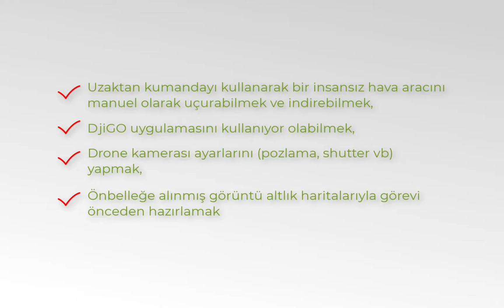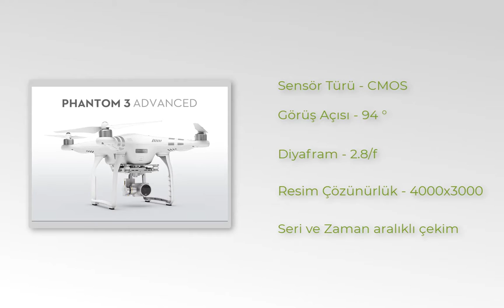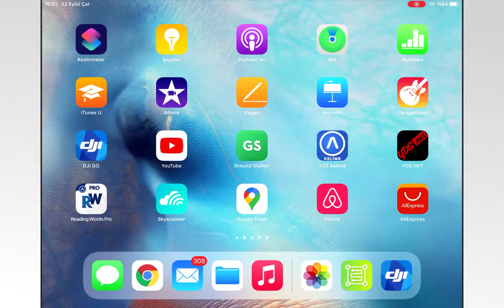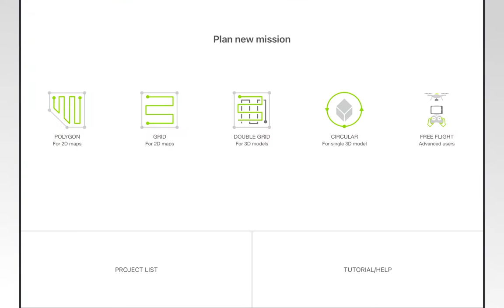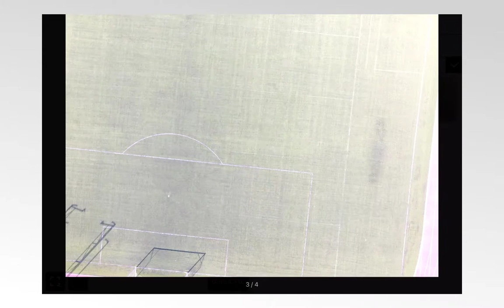İnsansız Hava Aracının Pix4Dcapture ile Kullanımı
Haritalama için Pix4Dcapture ve Drone kullanımına ilişkin bazı ipuçları

00:00 Giriş ve Bilgilendirme
00:55 Phantom 3 Advanced İnsansız Hava Aracının Özellikleri
01:08 Pix4Dcapture Yazılımının Özellikleri
01:24 Pix4Dcapture Yazılımının Arayüz Tanıtımı
01:57 Harita Görünümü Nedir?
02:14 Harita Üzerindeki Göstergeler
03:05 Ayarlar Sekmesi
03:30 Start Butonu
03:45 Teoriden Uygulamaya Geçiş
03:52 Uygulamanın Ekran Kaydı
07:35 İHA'nın Uygulama Esnasında Çektiği Resimler Hakkında Bilgi
08:08 Çıkış